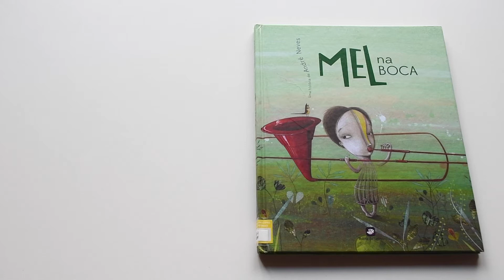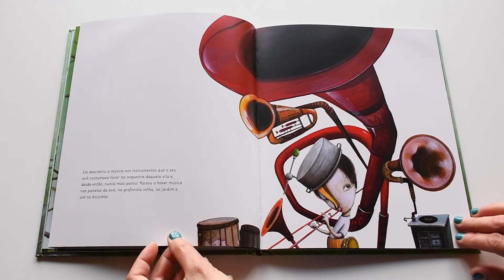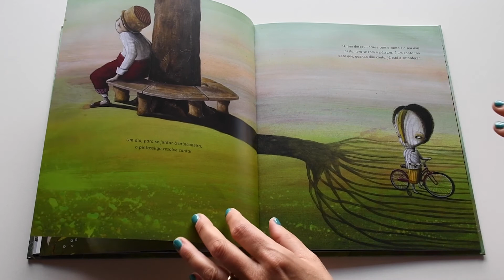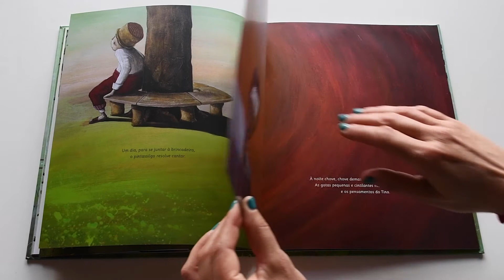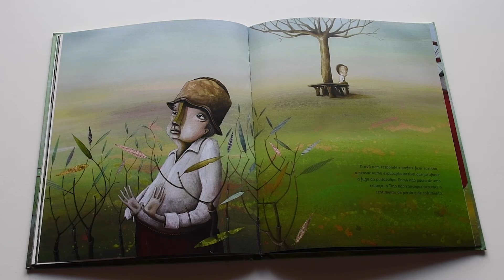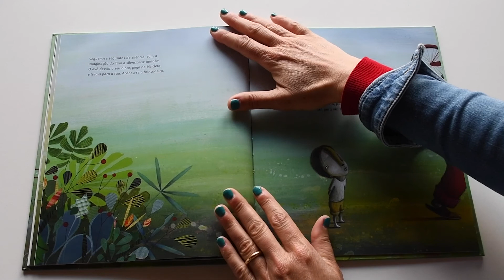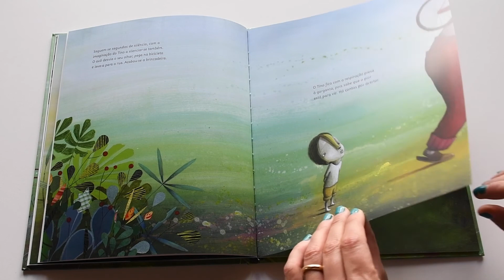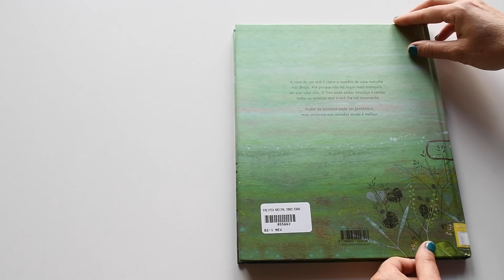Hora do Conto: Mel na Boca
A história de hoje é "Mel na Boca", da autoria e ilustração de André Neves e da Editora Planeta das Cores.

A casa de um avô é como o assobio de uma melodia nas férias. Até porque não há lugar mais tranquilo do que uma vila. O Tino pode andar descalço e cantar todas as músicas que o avô lhe vai ensinando. Andar de bicicleta pode ser fantástico, mas sentirmo-nos amados ainda é melhor.